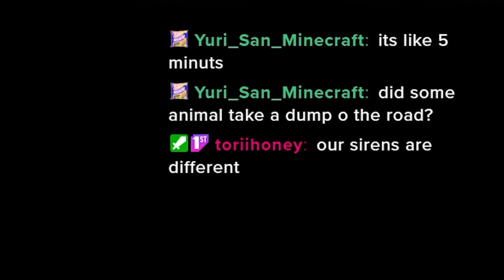Indie Horror Shorts! | Walking Home Alone & Siren Head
► LIVE ON YOUTUBE JANUARY 2022 ◄

Playing 2 more indie horror games! Walking Home Alone & Siren Head!